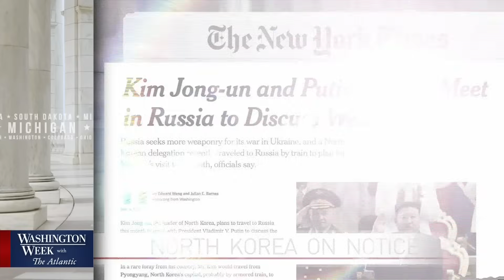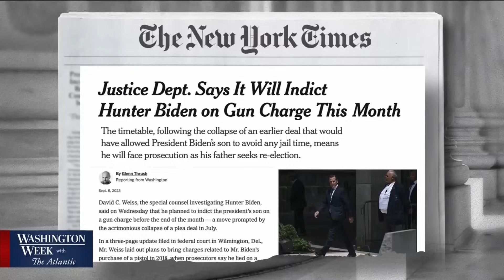Washington Week with The Atlantic full episode, 9/8/23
President Biden is in Asia seeking to counter China’s growing influence while Republicans hammer the president on his age and threaten to impeach him ahead of his son Hunter’s expected indictment. Join moderator Jeffrey Goldberg, Elisabeth Bumiller of The New York Times, Franklin Foer of The Atlantic and Nancy Youssef of The Wall Street Journal to discuss this and more.